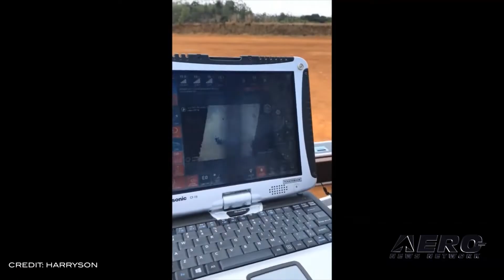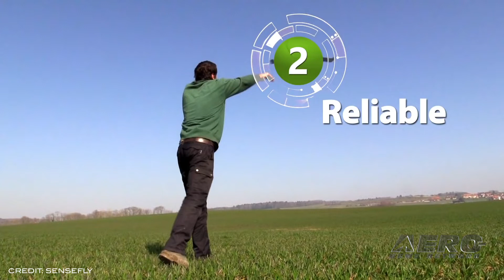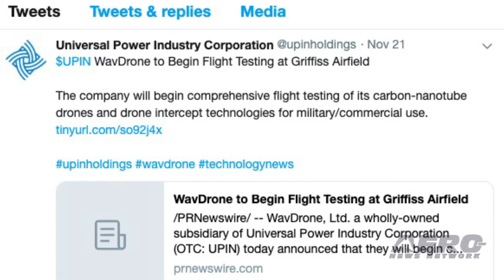Airborne-Unmanned 11.26.19: Leonardo Invests, WavDrone Flt Test, Drone Fine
Also: Terra Drone Indonesia, FLIR Intro's StormCaster, AMA Expo's Canceled, Sensefly Partnerships

Leonardo is investing in Skydweller Aero Inc., a U.S./Spanish start-up specializing in large-scale solar-powered unmanned air systems. The initiative will result in the development and deployment of the Skydweller drone, a  fully electric unmanned aircraft capable of carrying large payloads with unlimited range and ultra-persistent endurance. Skydweller has the capability to operate from existing airbases around the world, deploy thousands of miles away to areas of high need, and remain overhead for orders of magnitude longer than current aircraft. The Skydweller project builds on an aircraft that successfully circumnavigated the globe in 2016. WavDrone has announced that they will begin comprehensive flight testing of its carbon-nanotube drones and drone intercept technologies at Griffiss International Airport, formerly Griffiss Air Force Base in Rome, NY. Griffiss International Airport is one of just seven FAA-designated UAV test sites in the United States and is responsible to the FAA and NASA to supervise operations for UAS testing. The facility is part of New York's 50-mile UAS corridor between Syracuse and Rome, NY, facilitating BVLOS testing, thus enabling the safe integration of UAS testing in U.S. airspace. ometimes, members of our own communities are our own worst enemies. A California drone pilot, flying illegally in Las Vegas, NV, lost control of his Phantom 3 only to have the vehicle fly off an imp-act terrain to the side of a runway at busy McCarran International Airport... one of the busiest in the Western USA. Reuben Burciaga was attempting to shoot video of a local downtown Las Vegas landmark, in violation of the regs, when the vehicle departed control, and flew over 2 miles away to KLAS at altitudes as high as 450 feet. Burciaga seemed none too concerned about the safety and legal violations... even posting complaints to social media about losing the drone in the controlled airspace surrounding McCarran. All this -- and MORE in today's episode of Airborne-Unmanned!!!

Airborne-Unmanned 11.26.19 is chock full of info in this Weekly News Episode, Tuesday, November 26th, 2019... Presented by Aero-TV veteran videographer and Airborne Host Sophie Hurlock and is supported by ANN CEO/Editor-In-Chief Jim Campbell, Chief Videographer Nathan Cremisino, and Aero-Journalist Tom Patton, this episode covers:

Leonardo Invests In Start-Up Drone Company
WavDrone To Begin Flight Testing At Griffiss Airfield
Errant Drone Pilot Fined $20K By FAA
Terra Drone Indonesia Demonstrates Drone For Pipeline Monitoring
FLIR Introduces StormCaster Payload Family
AMA Expo East And West Come To An End
Sensefly Announces Partnerships With Trimble And Microsoft